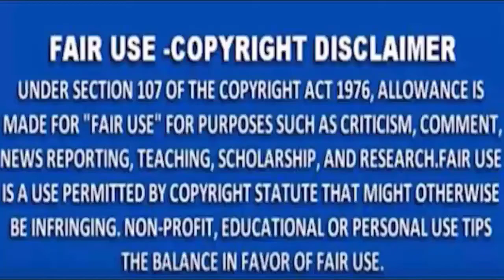MNSNEWSTV LIVE TV-नागपुर: तैरना नहीं आता था फिर तालाब में कूदा, डूबने से युवक की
नागपुर: तैरना नहीं आता था फिर तालाब में कूदा, डूबने से युवक की मौत
नागपुर: तैरना नहीं आता था फिर तालाब में कूदा, डूबने से युवक की मौत#live